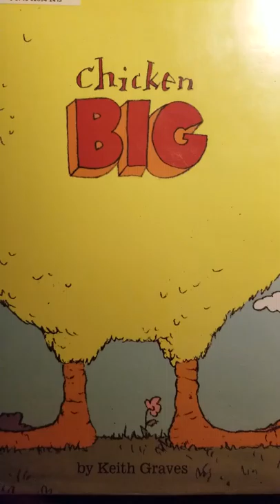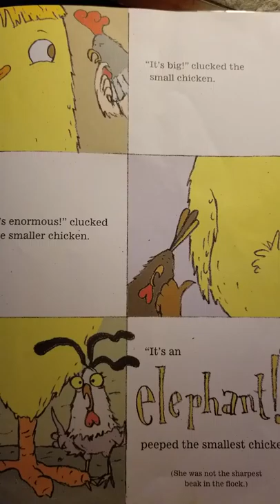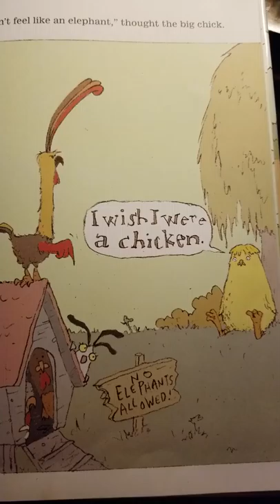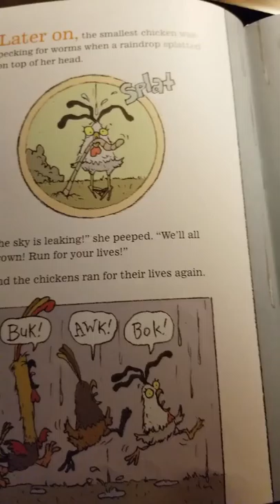Chicken Big by Keith Graves (part 1)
For Christiana and Makiya read by Neesie